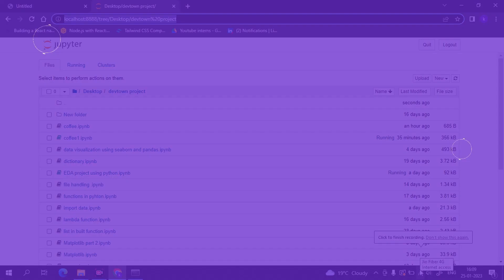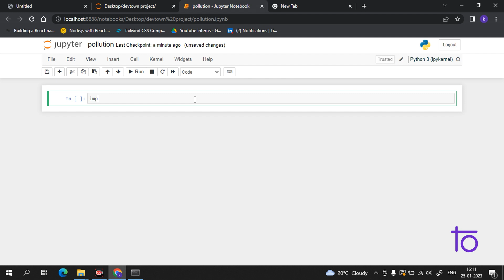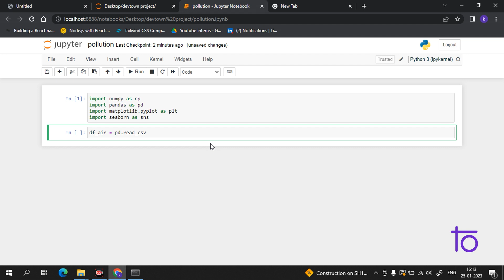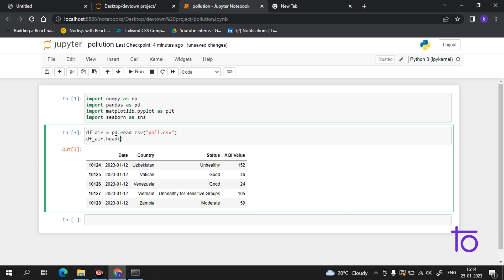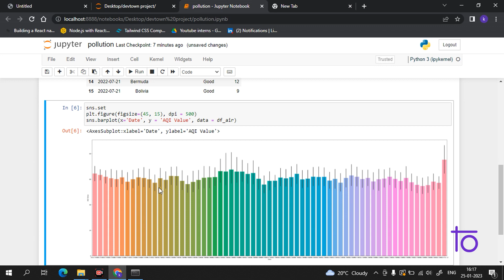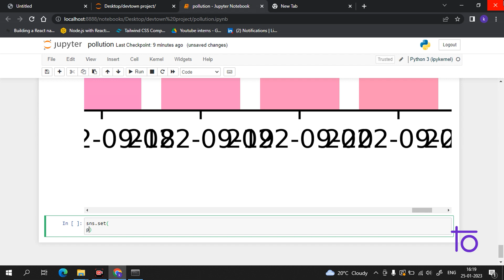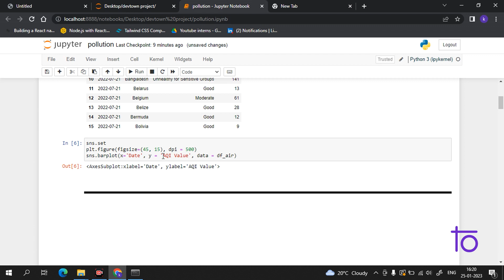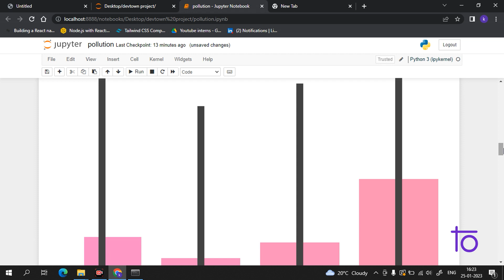33. Project - EDA on Pollution Dataset using Python (Part - 1)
Hello viewers,

 @DevTownIndia   of the world's leading platform for courses & internship🔥.

In this video, we will learn and understand "Data analysis on Pollution dataset"

So if you are a fresher, intermediate, or someone who is looking to learn web development, this is the perfect place for you.

Happy Learning,
Team   @DevTownIndia